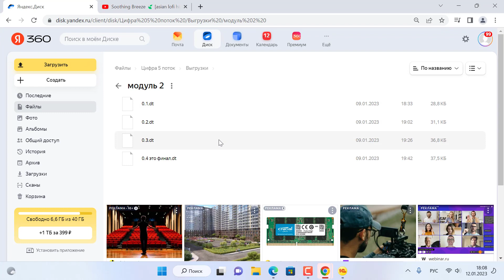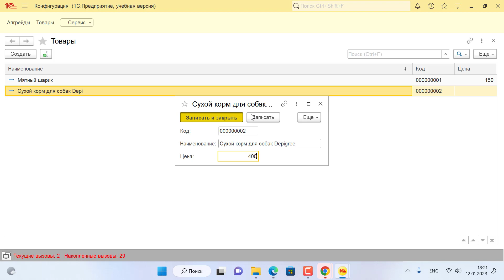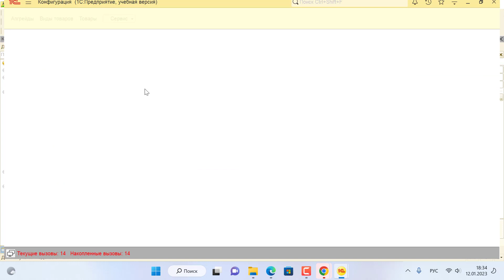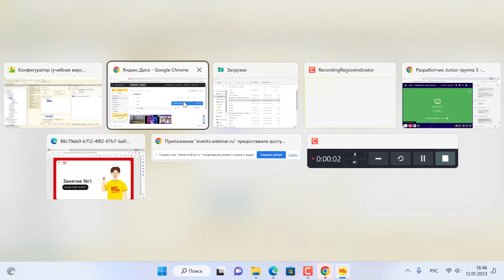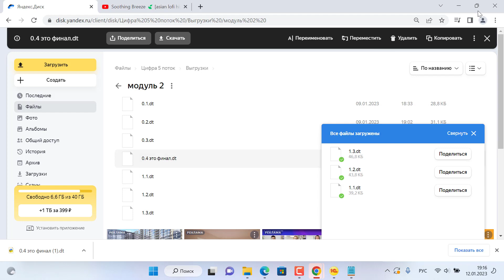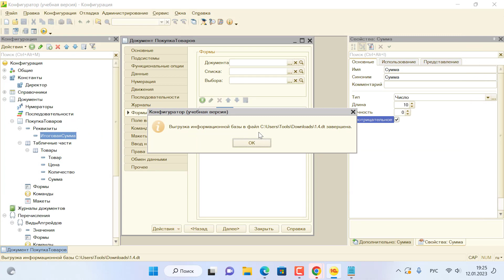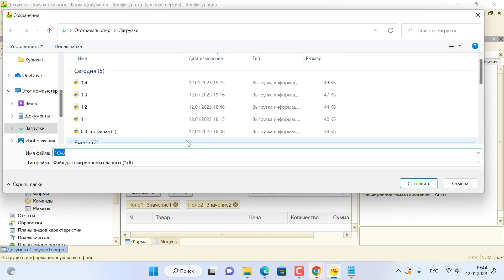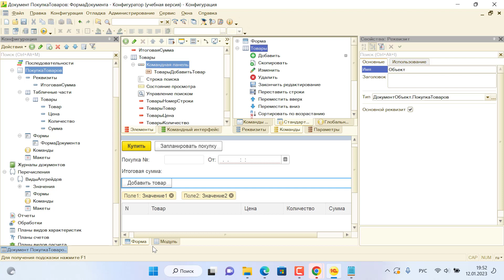1С: Создание игры магазин. Занятие №1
1с предприятие, конфигуратор
1с junior